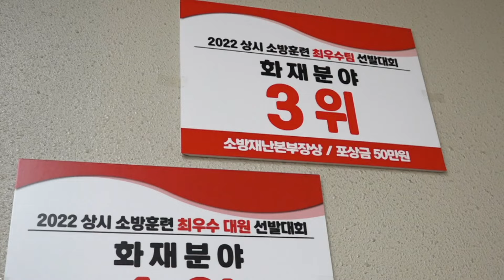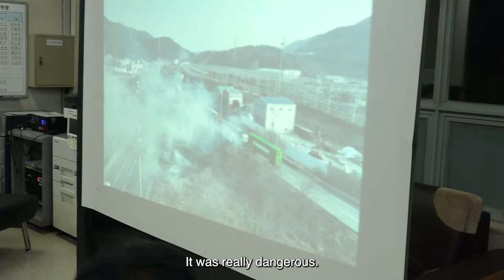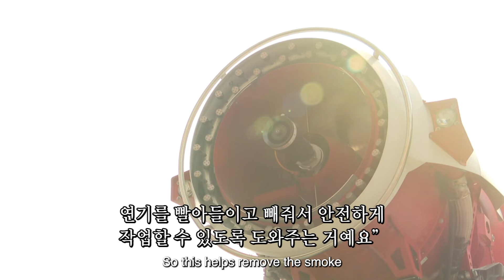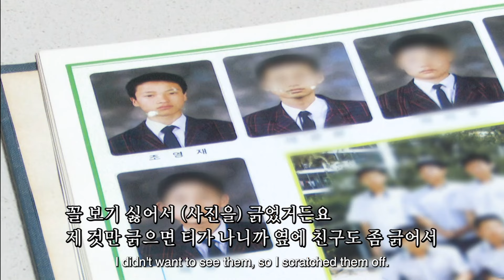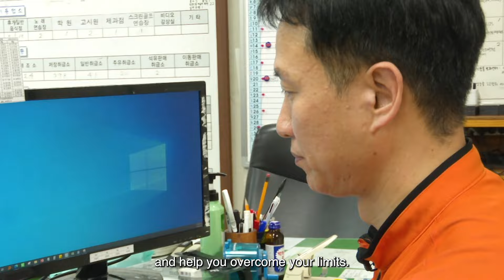[Episode 1] Here comes Korean firefighter couple | couple vlog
A man who was badly burned in a fire as a child became a firefighter to overcome the trauma. He married a fellow firefighter and eventually became a father of two children. This firefighter couple says that parenting is much harder than firefighting.

Air date: Apr 3rd, 2023.